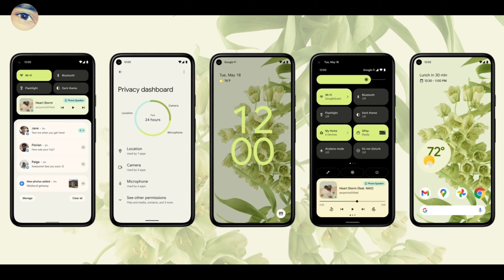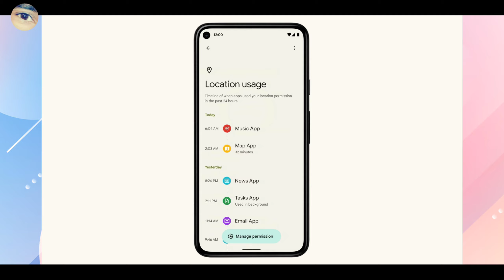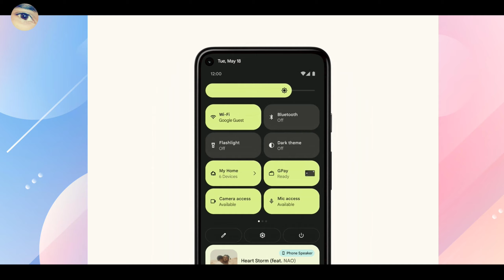Android 12 Is Here | Android 12 Top Most Features 🔥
Hello doston Aaj Android 12 Ki Beta testing aur uske most features announce reveal kar diya gaya hai aaj Mein Android 12 ke most important feature ke bare mein detail mein baat karunga